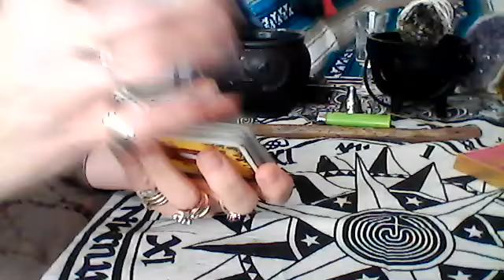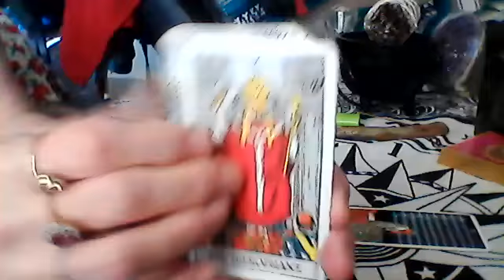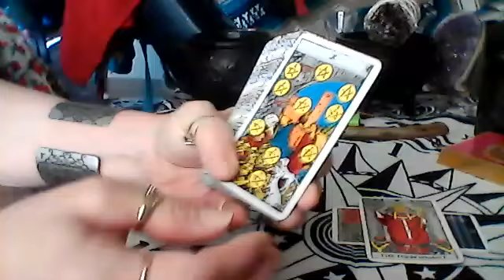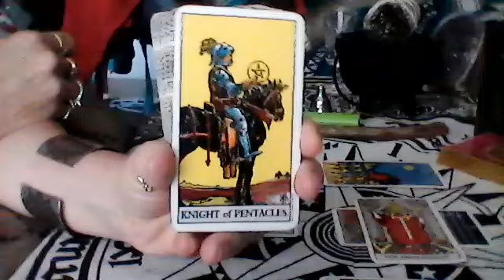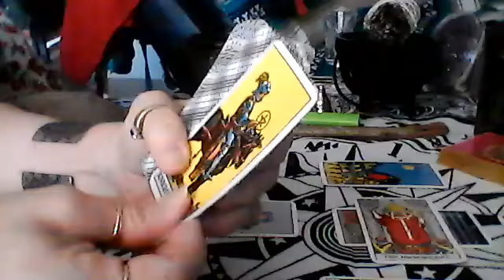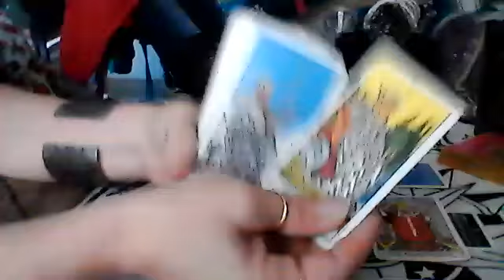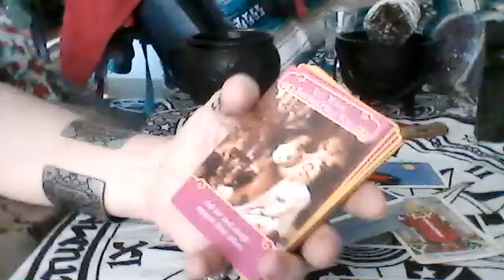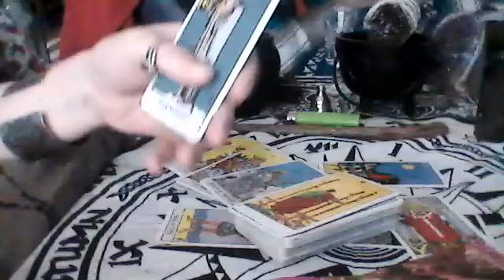Strong Women - Let Your Friends Help You - Amanda Wilkinson - June 10 - Tarot Card Reading